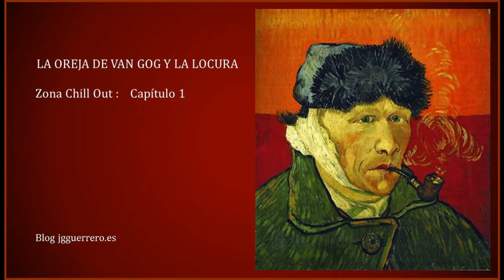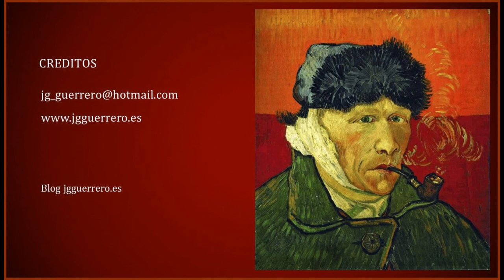La oreja de Van Gog y la “locura”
Inauguramos un nuevo espacio, la ZONA CHILLOUT, un lugar para una psicología pragmática, pero también para tratar incisiva y rápidamente aspectos profundos. Videos cortos para aquellos que disponen de poco tiempo en este mundo acelerado y veloz. Aspectos de la vida cotidiana, unas veces tratados con desenfado e ironía y otras como la flecha que va al centro de la diana.
Un lugar para ti con respuestas para este tiempo nuevo de cambios y transformaciones. Un sitio para poner una palanca más que mueva y renueve este mundo y alumbre un mujer y un hombre con una mentalidad y un proyecto CHILLOUT.